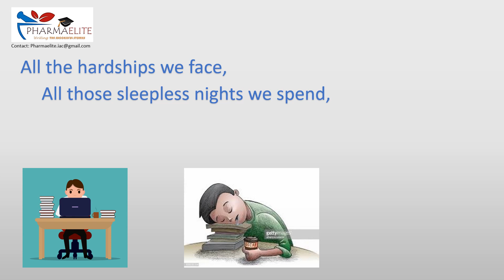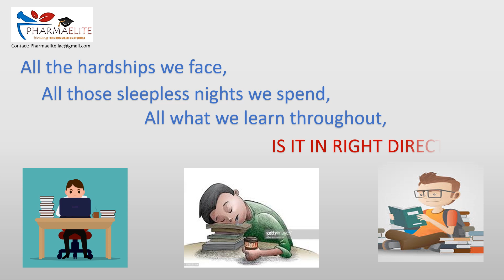CERTIFICATE COURSE on "Management of Market Complaints" by PHARMAELITE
Making STUDENTS INDUSTRY READY as per Industry Requirements!!
For details,
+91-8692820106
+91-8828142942